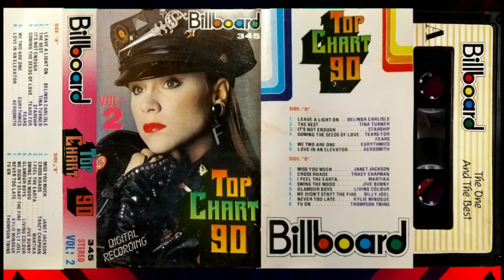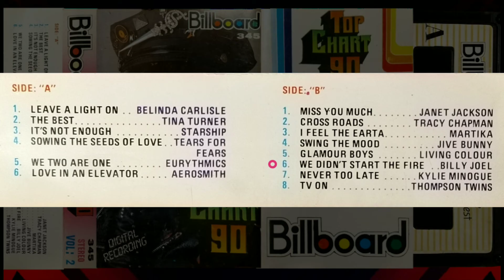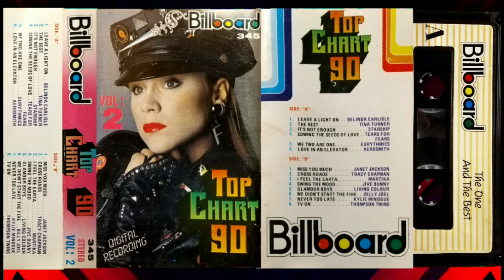we didn't start the fire - billy joel Billboard hot 100 1989 pop rock - storm front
We Didn't Start the Fire" is a song written and performed by American musician Billy Joel. The song was released as a single on September 27, 1989, and later released as part of Joel's album Storm Front on October 17, 1989. A list song, its fast-paced lyrics include brief references to 118 significant political, cultural, scientific, and sporting events between 1949, the year of Joel's birth, and 1989, in a mainly chronological order. The song was nominated for the Grammy Award for Record of the Year and became Joel's third single to reach number one on the United States Billboard Hot 100 in late 1989.